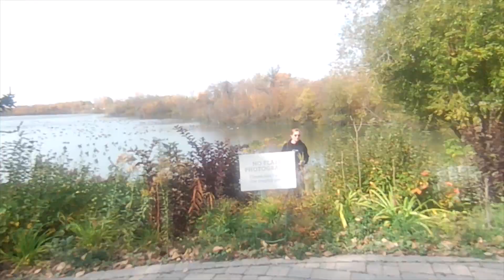Joe Satriani: One Big Rush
Enjoy the music of Joe Satriani and ride along the Thundering Bison Trail in Winnipeg Manitoba.
Footage recorded May 22, 2022.

One Big Rush. The seventh track from the 1989 album Flying in a Blue Dream.